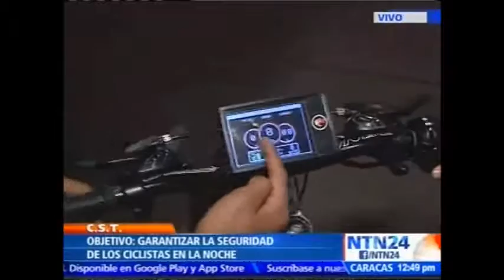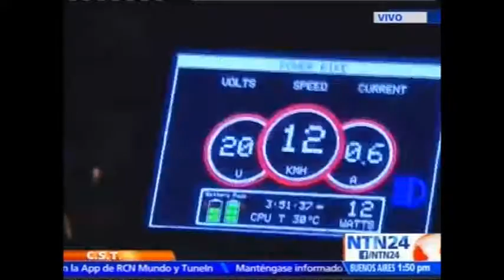Estudiantes de la UMB crean sistema de energía de luces para bicicletas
Sistema de energía de luces que para bicicletas que funciona con energía limpia